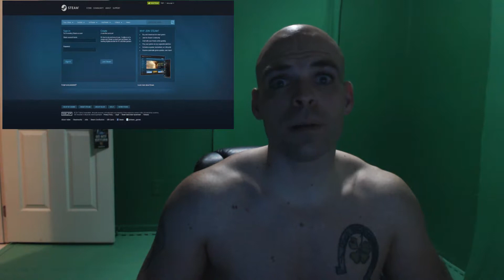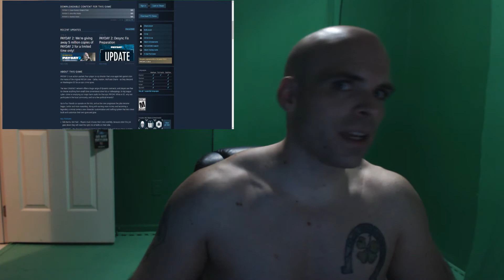FREE GAME ALERT! YES ANOTHER free game alert - PAYDAY2! LIMITED SUPPLY!!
How much do you guys love me right now? haha